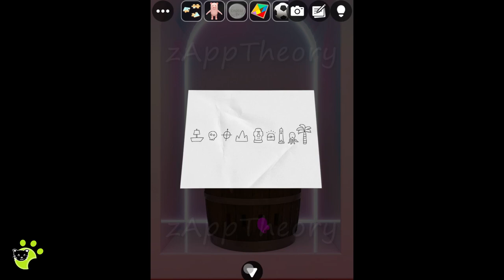Toy Shop 玩具屋 | GBFinger Studio Walkthrough 脱出ゲーム Escape Room Club Collection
GBFinger Studio Escape Room Club Collection - Escape Game Toy Shop 玩具屋